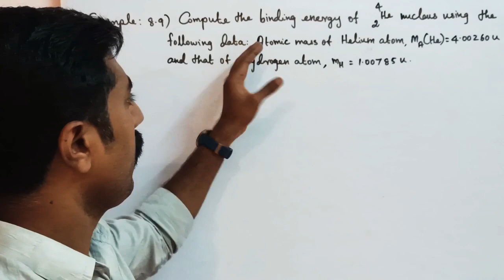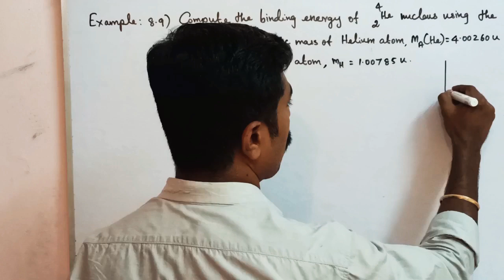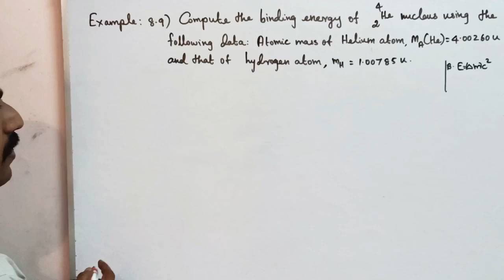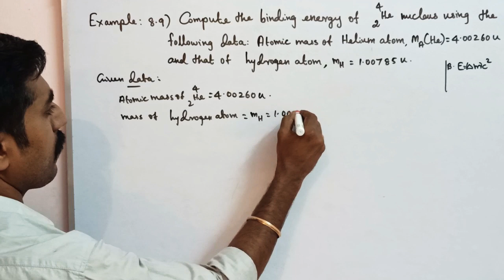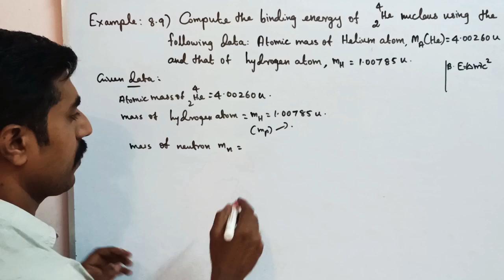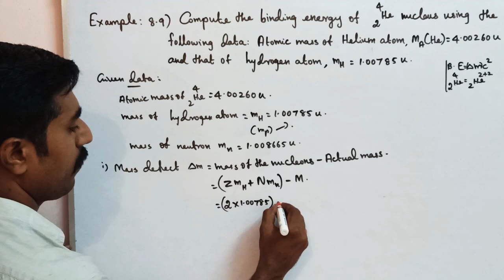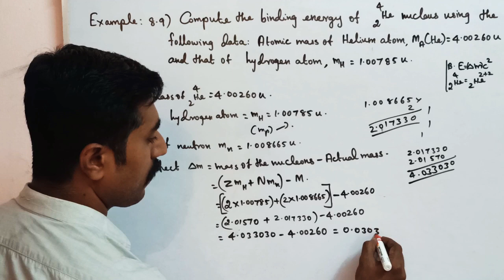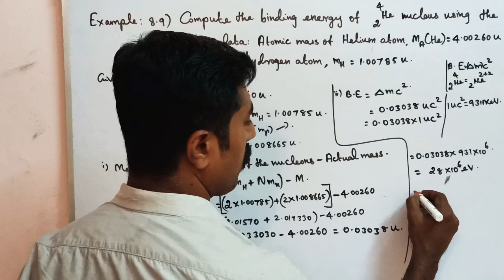Example 8.9 || Physics Ln 8 || Compulsory 5 mark || STD 12 Physics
See the important problems from Ln 8.            MASTER PCM TUTION CENTER KOTTAR NAGERCOIL.